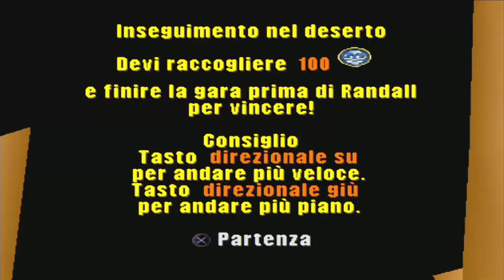Monsters & CO. L'isola dello spavento - PARTE 5 - Lo Skilift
Gameplay completo del gioco PlayStation 1 "Monsters & CO. L'isola dello spavento"
Sulley e Mike sono 2 mostri dovranno affrontare delle prove di addestramento per diventare degli spaventatori alla Monsters & CO.

NESSUN EMULATORE USATO,registrato su PlayStation 2 =D

- Link Utili -